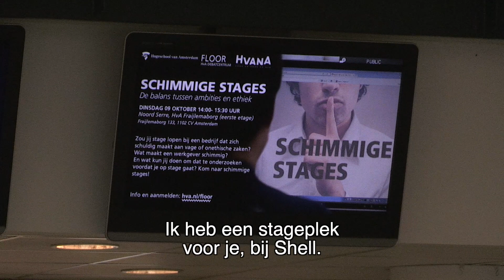Zou jij stage lopen bij een bedrijf dat mensenrechten schendt?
Banken die investeren in wapenhandel, aardoliemaatschappijen en kledingbedrijven die hun ogen sluiten voor kinderarbeid. Zou jij daar willen werken tijdens je stage? Waar ligt de grens tussen ambitie en ethiek? We vragen het studenten bij Business & Economie.